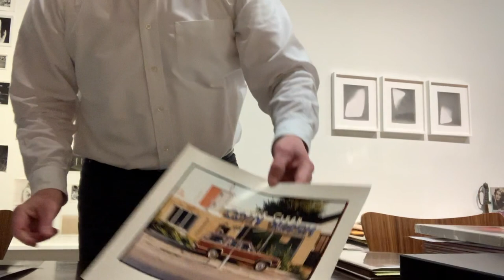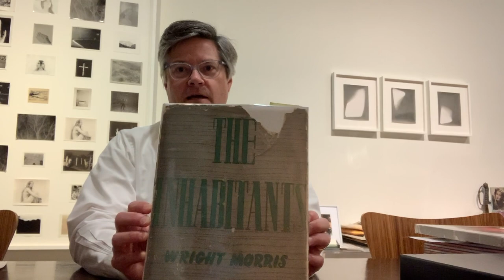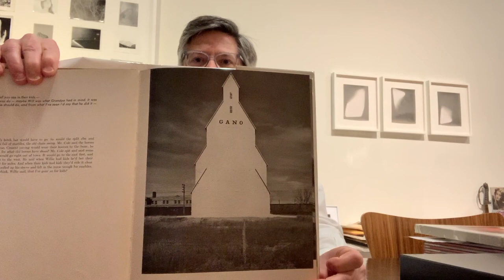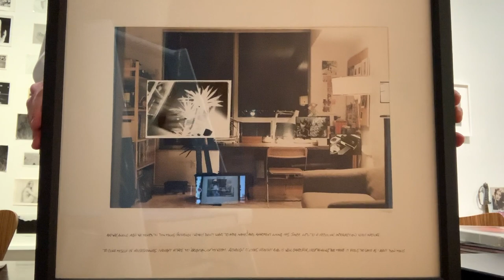Stephen Bulger's Interest in Photographs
Stephen Bulger, owner and president of the Stephen Bulger Gallery, gives viewers an introduction into the history of his interest in photograhy